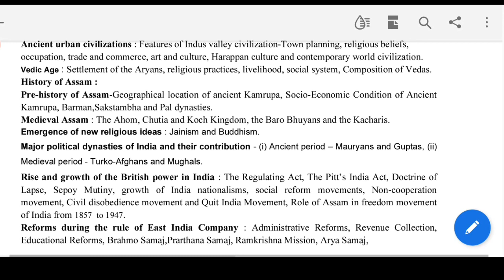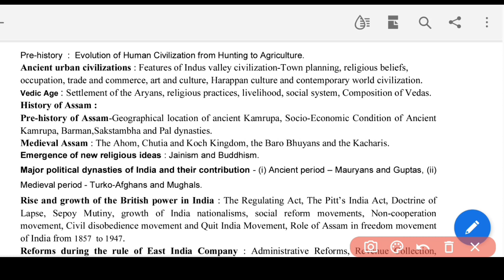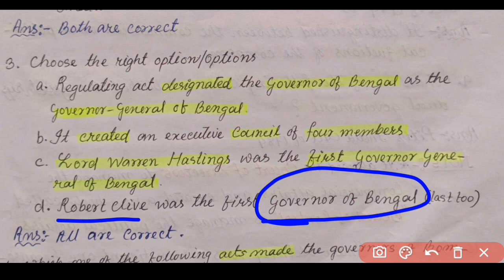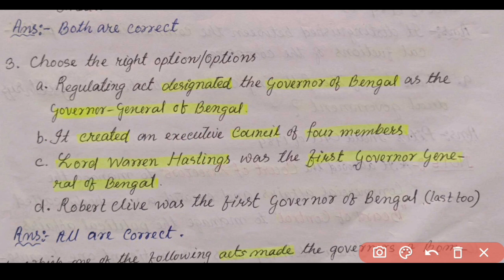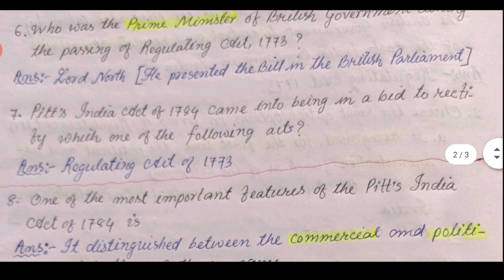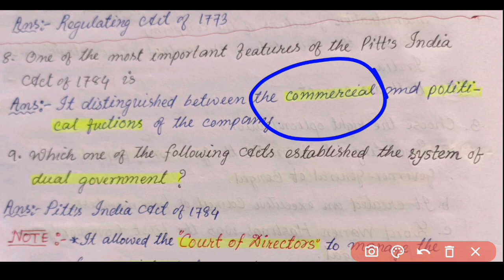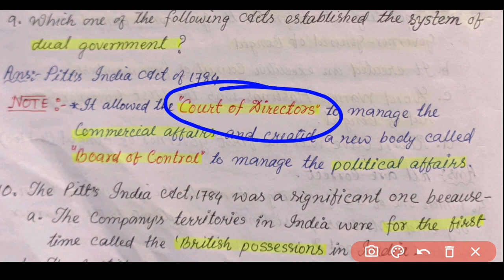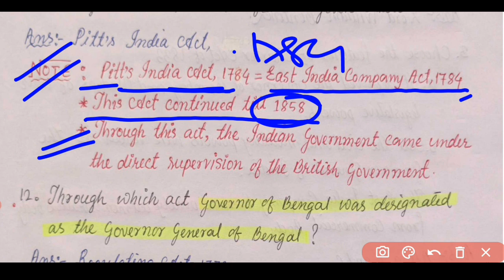UP TET MCQs, Social Science, Important Lesson Under Syllabus.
LP TET//Most important MCQs From EVS// Air and Water

UP TET most important MCQs from Important Lesson under Syllabus//Mauryans and Guptas

Join my Telegram Channel for TET Related PDF.